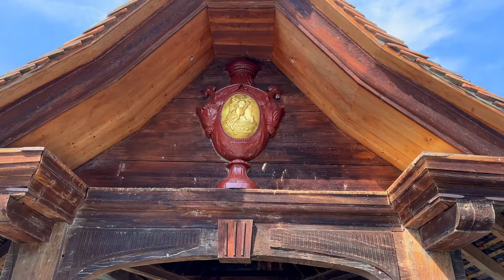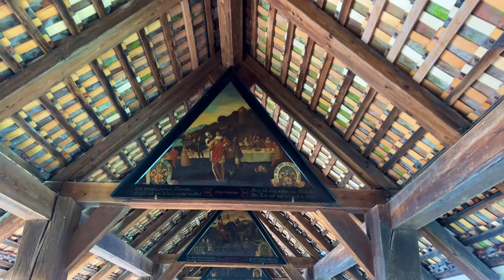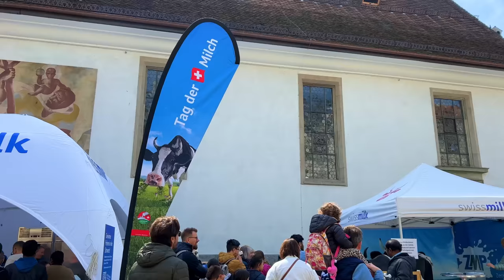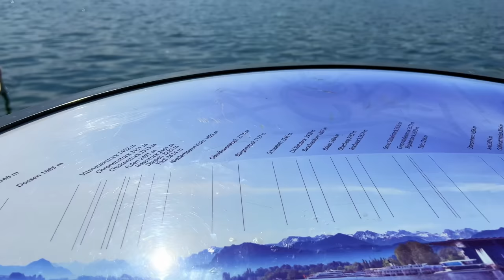Lucerne, Switzerland Walking tour 4K - The most beautiful Swiss cities - Fascinating Swiss city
My Dear friends, today's tour is in Lucerne, one of the most beautiful cities in Switzerland. Lucerne is a charming Swiss city, nestled in the heart of the Alps and known for its historic old town, beautiful lake, and stunning natural surroundings. With its colorful facades, quaint shops, and charming restaurants, Lucerne is a city that captures the heart and imagination of all who visit. Come join me on a springtime walking tour of this magical city, and discover for yourself the many delights that Lucerne has to offer.